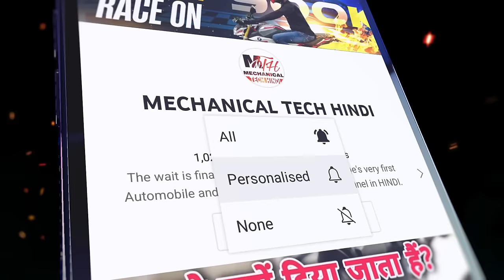Is Foam Washing Your Bike , Scooter And Car Safe or Not? | Vehicle Foam Wash Advantages Disadvantage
Washing Shampoo 1

Washing Shampoo 2

High Pressure Washing Machine 1

Cleaning & Washing Kit

Machine 2

Side Effects Of Washing Bike, Scooter & Car With Hair Shampoo And Detergent Powder | Bike Wash Tips

This One Mistake While Washing Your Bike & Scooter With High Pressure Machine Can Damage Some Parts

Nowadays so many people wash their motorcycle (bike), scooter (scooty) and car using foam wash.